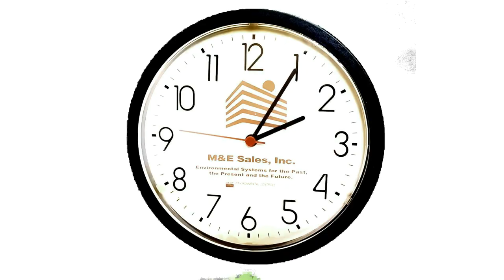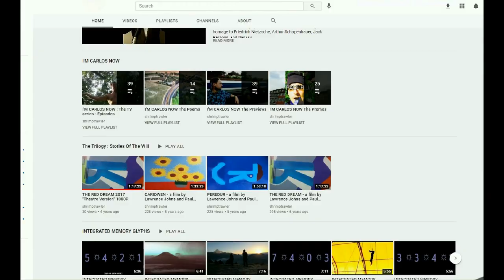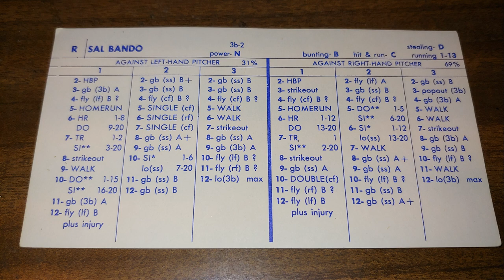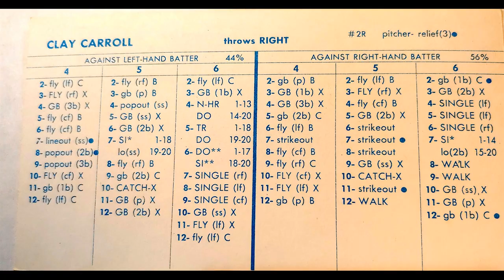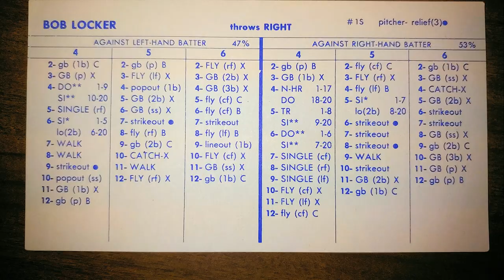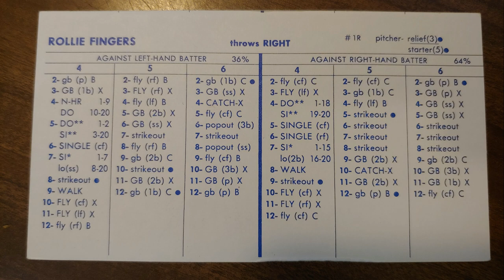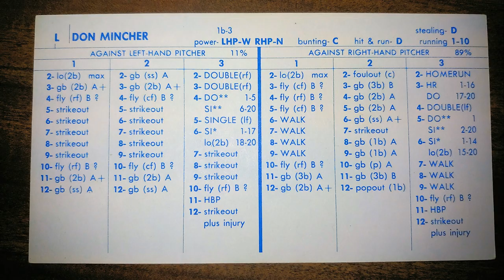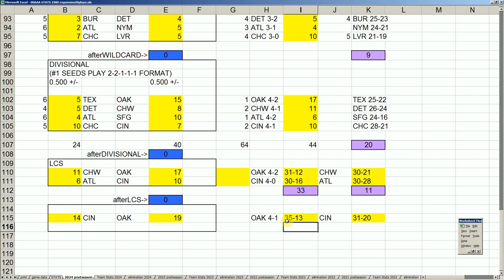Strat-O-Matic Baseball EXCEL 1972-1975 World Series GAME FIVE Oakland at Cincinnati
Here is World Series GAME FIVE Oakland at Cincinnati.